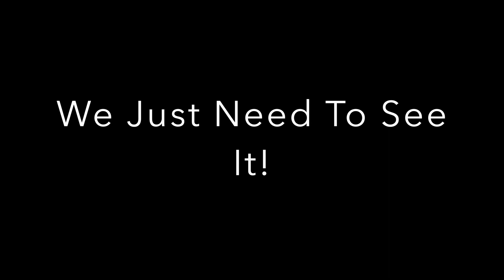UFO Spotted over a high school REAL ***Exclusive Images***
***Exclusive Footage***
( You won't Find this anywhere else! )

With UFOs continuing to spy on the human populus without being noticed the government will not reveal them.  The truth is out there!